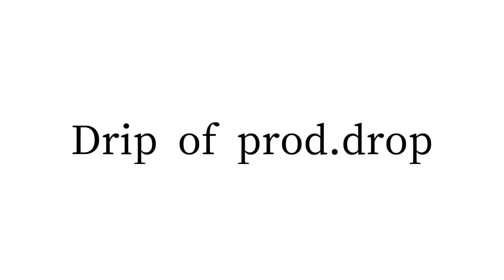【prod.drip】ガシャポンHGX 円谷プロ参～樋口真嗣セレクション～、全7種類集めるとタイラントが完成するボーナスパーツ仕様でゴキゲンだぜ…【第103滴目】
「ガシャポンHGX ゴジラ」のデストロイア(完全体)、「アルティメットルミナス ウルトラマン17」の改造パンドンに続き、こちらはタイラントが完成。
本来は楽しい要素のはずなのに、ラインナップの多さとダブるには辛い500円という単価がそれを否定しちまうんだ…！
それにしても、緑色単色のミニミニフィギュアがラインナップの3/7を占めていることの是非を問いたい。(コスト云々は分かるけれどさ。)

引用元 :
ガシャポンHGX 円谷プロ参～樋口真嗣セレクション～｜ガシャポンオフィシャルサイト.html